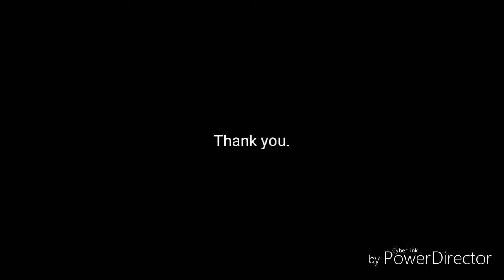DAY 489: SPONSORED BY POWER DIRECT